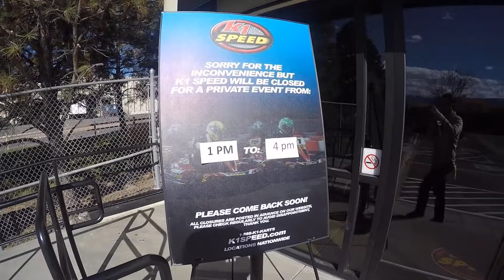GoPro Training - 1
Some of our team members from across the country flew out to Denver, CO to learn more on the GoPro 4! They received lessons on the GoPro from company representatives, went Go-Karting to put the cameras in action, and edited the film to see it all put together. Check out the great photos here!

The team worked with GoPro athlete, Tim Humphreys, during their lessons. It was an amazing opportunity to work with a pro and learn some of his tips and tricks!